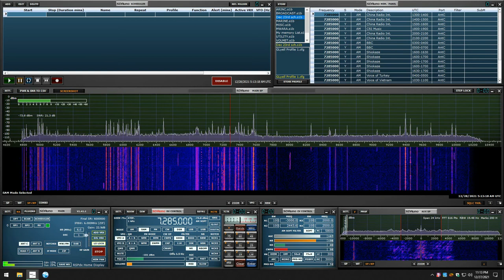BBC World Service